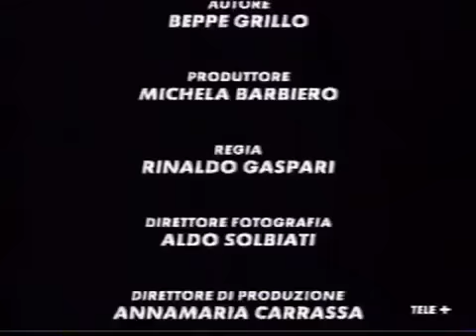Beppe Grillo Terzo discorso all'umanità